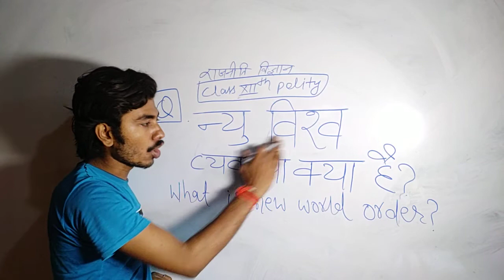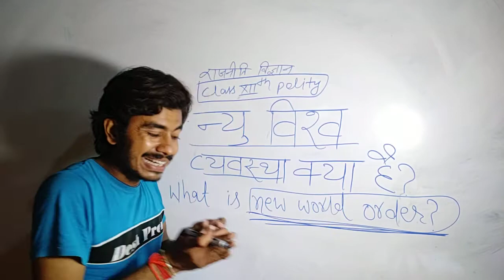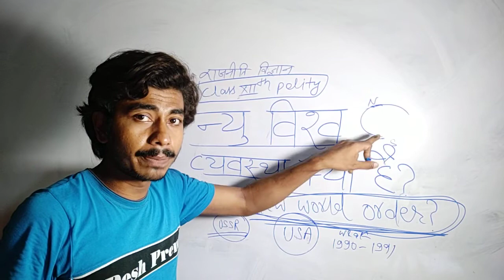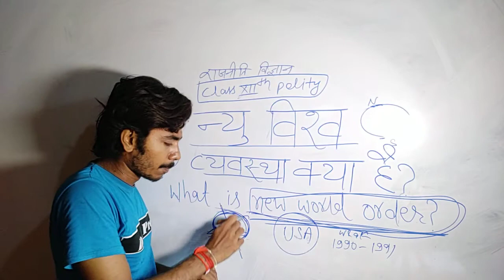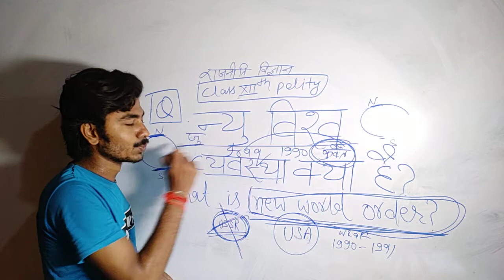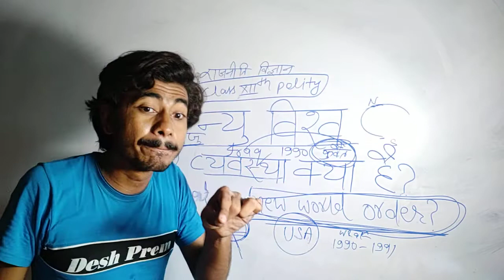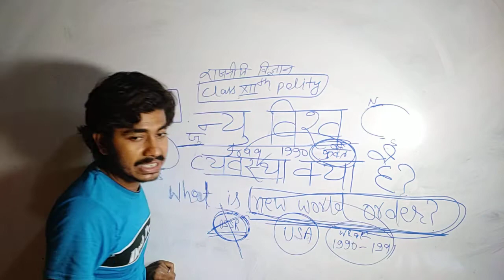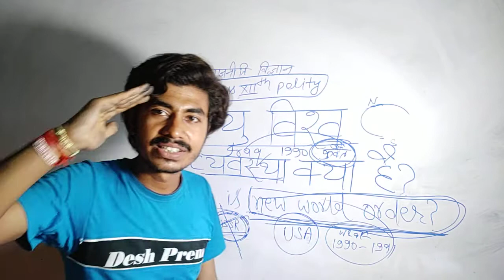what is new world order?